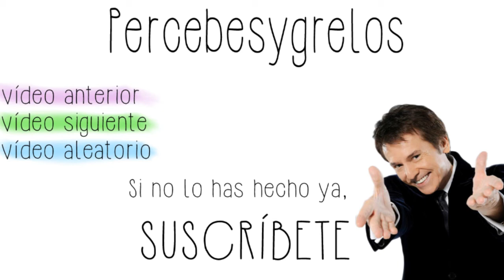En la GooglePlusXmasParty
Quiero aprovechar para saludar a Dani, que lo conocí antes de entrar a la gala y me hizo MUCHÍSIMA ilusión conocerlo. Espero que leas esto y te des por aludido. Nos vemos pronto! :)

E S C R I B O     E N:
e l c a j ó n d e s a s t r e
e n t r e v i s t a s
y     a    v e c e s     e n     l a     p u e r t a      d e     u n     b a ñ o     p e r o        e s t á       f e o      d e c i r l o